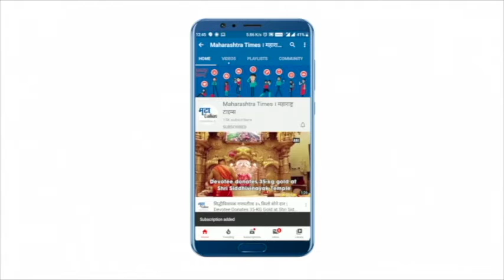Nagpur : नागपूरमध्ये निवासी डॉक्टर संपावर; मार्ड संघटनेतर्फे आंदोलन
सरकारच्या आश्वासनांविरोधात मार्ड पुन्हा आक्रमक झालेलं पाहायला मिळत आहे. निवासी डॉक्टरांना शुल्क माफीचे तर अस्थायी डॉक्टरांनी कायम करण्याचे सरकारचे आश्वासन पोकळ ठरल्याचं मार्डचं म्हणणं आहे. राज्य सरकारच्या विरोधात एल्गार पुकारत मार्ड  १ ऑक्टोबरपासून संपावर जाणार आहेत. तर, अस्थायी वैद्यकीय शिक्षकांचा ४ ऑक्टोंबरपासून बेमुदत संप असणार आहे.मेडिकल आणि मेयोचे ८०० निवासी डॉक्टर संपावर असल्यानं मेयो, मेडिकलमधील रुग्णसेवा कोलमडण्याची शक्यता आहे.